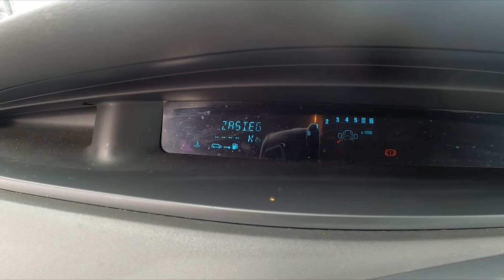How to Navigate Through the Speedometer Renault Scenic II ( 2003 – 2009 )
Find out more info about Renault Scenic II ( 2003 – 2009 ) :
Would You like to know how to navigate Through the Speedometer Display in Renault Scenic II? Did You know that on Speedometer Display You'll find much helpful info like current time, fuel consumption, oil temperature, and many more? Follow the video we've provided above to learn how to Navigate through the Speedometer Display in Renault Scenic II!

How to Navigate Through the Speedometer Display? How to Manage Speedometer Display?

Years of Production:

2003, 2004, 2005, 2006, 2007, 2008, 2009

Series:

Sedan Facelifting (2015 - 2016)